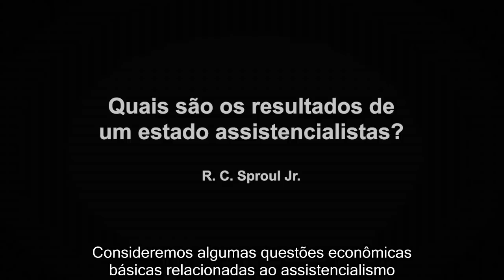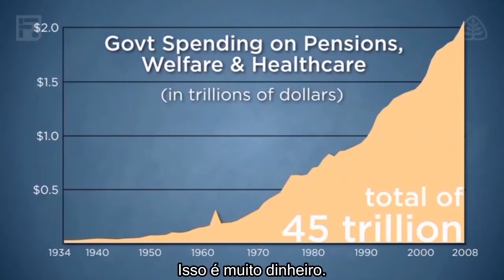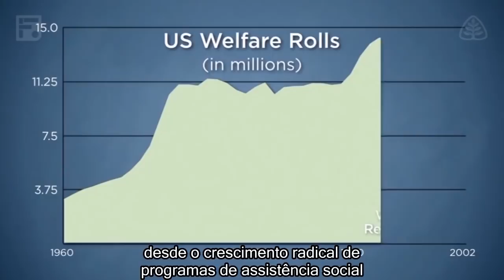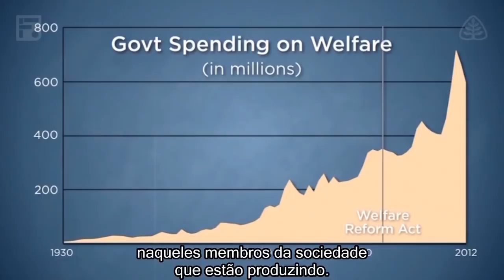Quais são os resultados de um estado assistencialista | Economia Segundo a Bíblia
Nesse vídeo, R. C. Sproul Jr. considera algumas questões econômicas básicas relacionadas ao assistencialismo como uma forma de intervencionismo na economia.

Cuidar dos necessitados é uma tarefa do Estado ou dos indivíduos e da igreja?

Esse vídeo é um trecho do curso "Economia Segundo a Bíblia" disponível no CFL Assinatura.

O CFL Assinatura é mais do que uma biblioteca de vídeos. É um ambiente de aprendizagem com recursos cuidadosamente projetados para ajudá-lo a compreender e aplicar o que você está estudando. Por R$29,90/mês você tem acesso ilimitado a todos os cursos do Assinatura.